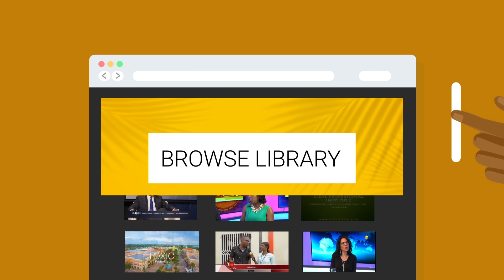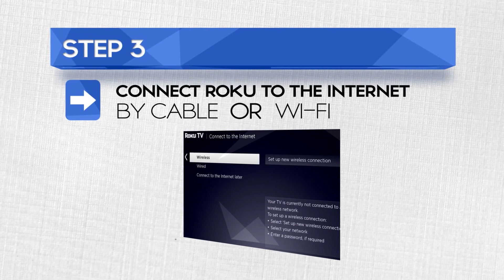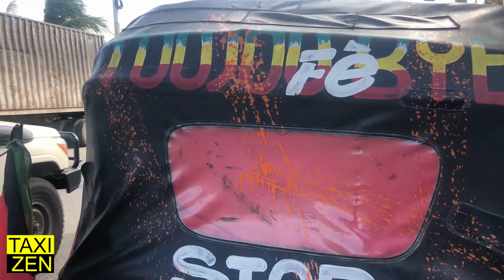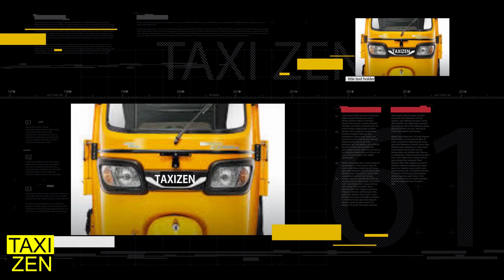Taxizen - 27 fevrier 2023